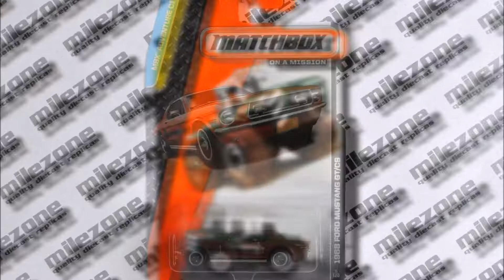Matchbox 2014 1/64 Scale F Case Assortment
This is the Matchbox 2014 F Case assortment of Diecast Replica vehicles, we have these available now